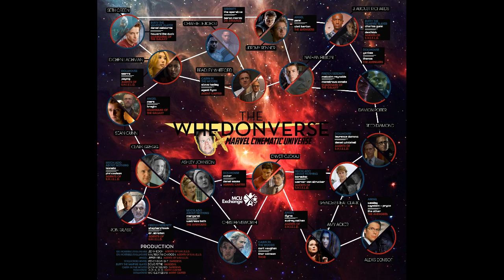Nevers Episode 2 (Non-Spoiler)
Amal continues her quest. Is Nevers off to a good start or still need more to keep it going? Has Joss Whedon redeemed himself or nay?